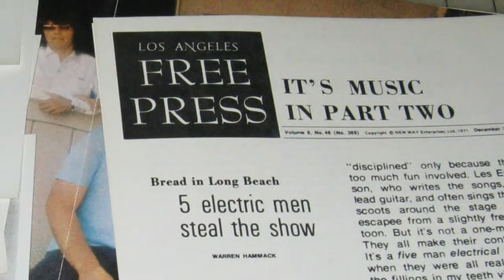ABSOLUTELY RIGHT--THE FIVE MAN ELECTRICAL BAND (NEW ENHANCED VERSION) 720P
I was looking through my  "Super Hits Of The 70's" Vol.6 and I pulled this classic up to make an enhanced version for Youtube. Hope you all like it!